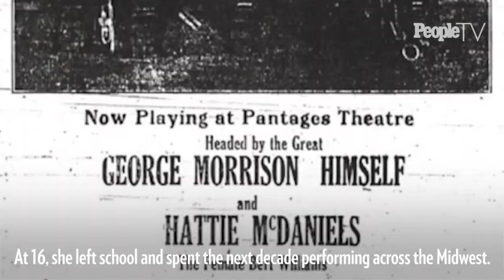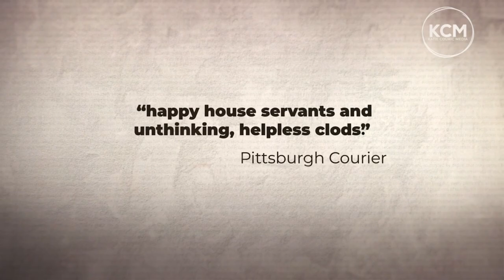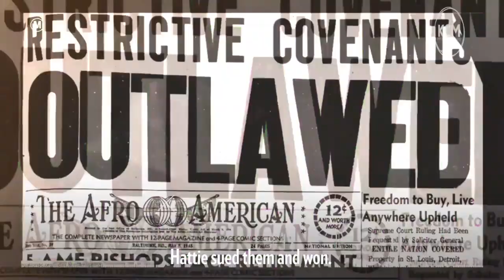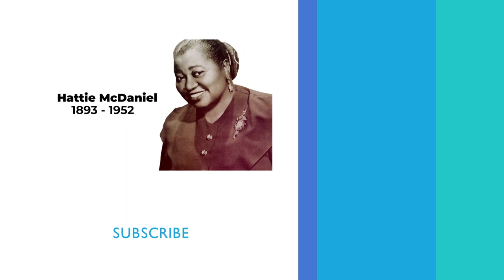Hattie McDaniel's Trail To Becoming First Black Winner Of An Academy Award | SeeHer Story | PeopleTV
Hattie McDaniel was the first Black Academy Award winner for her controversial role as Mammy in Gone with the Wind, but she wasn’t even allowed to attend the ceremony with her fellow actors because of the color of her skin.